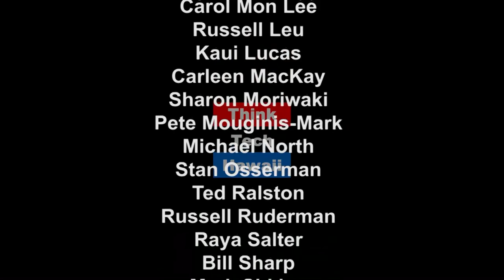Democracy Under Review!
Our democracy is supposed to promote and protect human rights for all people.  But what happens when that is blatantly disregarded? Beatriz Cantelmo welcomes Carolyn Golojuch as our guest to Perspectives on Global Justice.  Carolyn is a social worker, An Advocate, a Democrat, taxpayer, a voter and a dreamer.  Carolyn and Beatriz examine our local democracy.